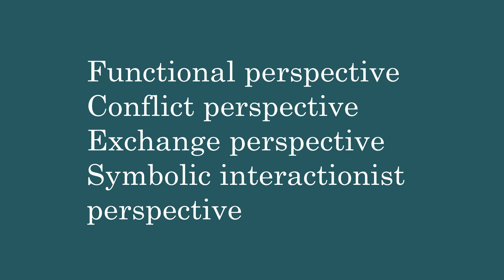Recent advances in sociological theories | Crash Course Sociology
Recent advances that were made in sociology are quite important and meaningful. Besides the works of Auguste Comte, Emile Durkheim, A.R. Radcliffe – Brown, Branislaw Malinowski, Talcott Parsons and Robert K. Merton which were mainly influenced by and to a large extent remained concerned with the philosophy of positivism, there was another stream of thought emerging out during the same period. The development of sociology has witnessed, apart from the philosophical background of positivism another stream of thought initiated and encouraged by the German sociologists like Max Weber.
It was Max Weber who defined sociology as an interpretative understanding of social action. Max Weber initiated the debate on why the elements of subjectivity, subjective understaning and Verstahen should be included in sociology. Max Weber, never impressed by the formulations centered around positivism wanted to give a new direction to the formulations in sociological theory. In fact the whole debate centered around the issues of subjectivity versus objectivity was initiated and inspired by Max Weber. In fact, sociology as a subject has been strengthen by the efforts made by Max Weber. Here a reference to only two such new areas of research namely phenomenology and ethnomethodology shall be made. These two topics represent the main areas concerned with the recent advances made in sociological research. Two other topics require a mention here as they have emerged in the recent times, they are postmodernism and globalisation. We hope that at various stages of learning sociology all such concepts shall be discussed. Although sociological theories initially developed to strengthen the subject and establish it as a core discipline in itself, but with the advancement of the subject certain perspectives clearly emerged in the process. Here a reference shall be made to only such perspectives which have had a direct bearing upon the development of sociology. Sometimes the terms like theories and perspectives have been used interchangeably also. Some of the popular perspectives developed in sociology are known as functional perspective, conflict perspective, exchange perspective and symbolic interactionist perspective. Although several scholars in one or another way have been associated different perspectives but here only those thinkers shall be mentioned whose names are generally familiar to us. The names of Emile Durkheim and Robert K. Merton have been associated with the functional perspective, Karl Marx represents the conflict perspective, B. Malinowski discussed the material related to the exchange perspective whereas Herbert Blumer discussed about symbolic interactionist perspective. Here it might be advised that while discussing about sociological theories it would be relevant to keep in mind the role of thinkers, as well as that of various perspectives to which they were associated.